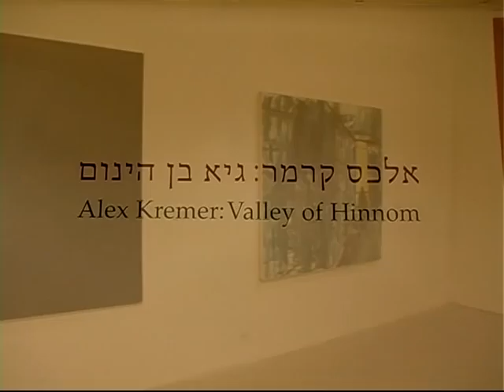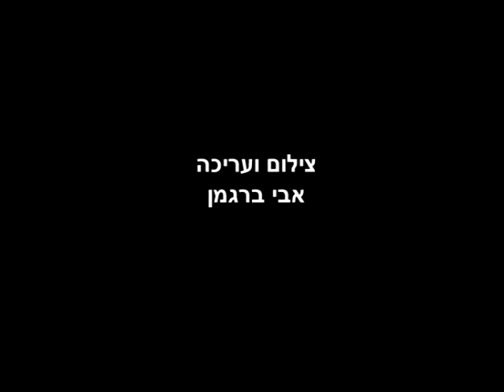Alex Kremer - Valley of Hinnom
Tel Aviv Museum of Art